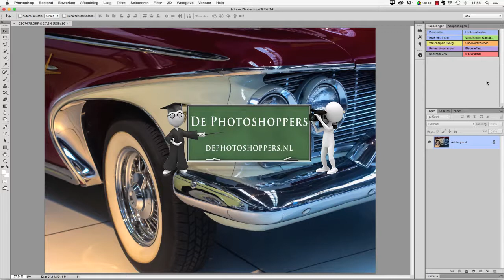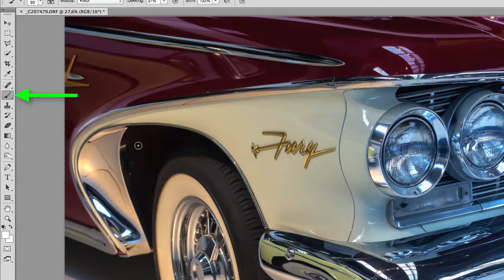Slim zoomen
In Photoshop (vanaf CS5) is het mogelijk om traploos te zoomen met je muis. En als je dat slim gebruikt kun je het ook combineren met alle andere gereedschappen. Dat scheelt dus een hoop tijd en gepruts.